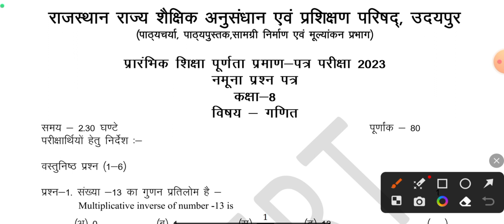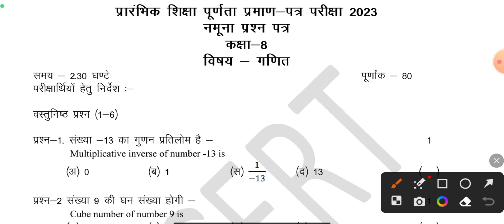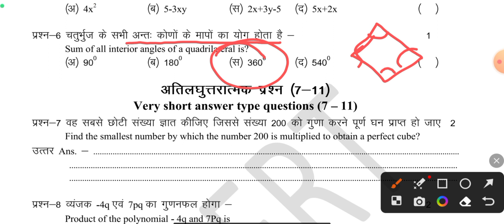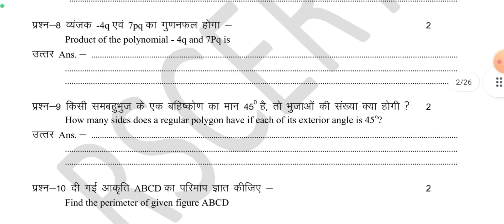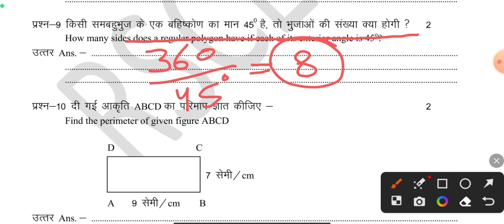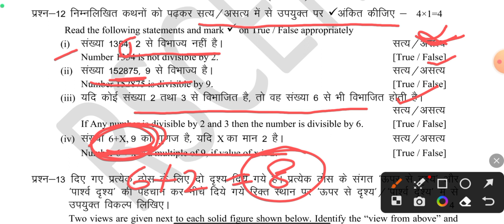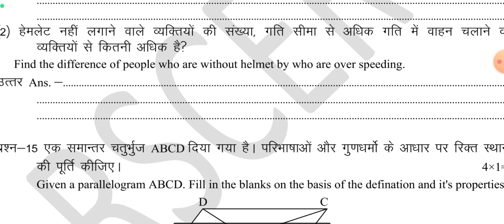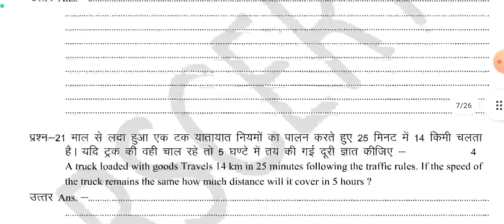Class 8th Mathematics Modal Paper Solution 2023 |RBSE Class 8th Modal Paper Solution|Board Exam 2023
Class 8th SCIENCE  Modal Paper Solution 2023 👇🏻👇🏻👇🏻

Class 8th English Modal Paper Solution 2023 👇🏻👇🏻👇🏻

Class 8thanks Hindi Modal paper 2023👇🏻👇🏻

RBSEClass8 New Model Paper2023

Class 8th Board Exam science paper 2023 / कक्षा आठवीं बोर्ड परीक्षा विज्ञान पेपर 2023 || class8 vigyan paper

Class 8 board exam science paper 2023

rbse Class 8 science paper

Class 8 vigyan ka paper

2023

board exam Class 8 science paper

bored class 8 vigyan paper 2023

class 8 vigyan ka paper 2023 kashha 8 vigyan paper

कक्षा आठ बोर्ड परीक्षा विज्ञान पेपर 2023

कक्षा 8 का पूरा पेपर 2023

आठवीं बोर्ड पेपर 2023

कक्षा 8 विज्ञान बोर्ड परीक्षा पेपर 2023

आठवीं विज्ञान का पेपर

बोर्ड परीक्षा विज्ञान पेपर

कक्षा 8 विज्ञान पेपर 2023 कक्षा 8 अंग्रेजी पेपर 2023

कक्षा 8 विज्ञान का पेपर 2023 बोर्ड परीक्षा विज्ञान का पेपर कक्षा 8

board exam class 8 science paper 2023

Class 8 vigyan ka paper 2023

class 8 Hindi paper class 8 Hindi paper 2023

class 8 board exam Hindi paper class 8 Hindi model paper

class 8 annual exam Hindi paper

कक्षा आठ बोर्ड परीक्षा हिंदी पेपर 2023

कक्षा 8 भुगोल पेपर 2023

X

कक्षा 8 एग्जाम 2023 8 मार्च सामाजिक विज्ञान कक्षा 8 परीक्षा 2023 कक्षा 8 सामाजिक विज्ञान परीक्षा 2023 social science 8th class 2023 SST class 8 question paper 2023

Class 8th Maths Important Questions 2023 | Rajasthan Board 8th Mathematics Model Paper 20

rasthan 8th Board exam Math Paper 2022/Rbse 8th rajasthan board leak paper rbse board half yearly paper

Class 8th Maths Important Questions 2022 | Rajasthan Board 8th Mathematics Model Paper 2022

कक्षा 8 एग्जाम 2023 8 मार्च सामाजिक विज्ञान कक्षा 8 परीक्षा 2023 कक्षा 8 सामाजिक विज्ञान परीक्षा 2022 social science 8th class 2023 SST class 8 question paper 2023

8thsocialscience2022 class8thsocialscience2022 Board 8th Mathematics Model Paper 2022 RBSE Class 8th Maths Important Questions 2022 | Rajasthan Board 8th Mathematics Model Paper rbseclass8thsciencesmodelpaper2022 rajasthanboardclass8thsciences2022 rajasthanboard 8thscienceematicspaper

Class 8th Maths Important Questions 2022 | Rajasthan

2022